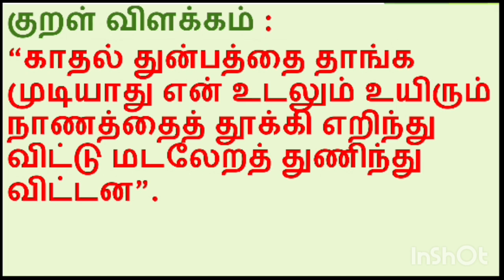25 June 24தினம்ஒரு திருக்குறள்நாள்1060குறள்‌எண்1132